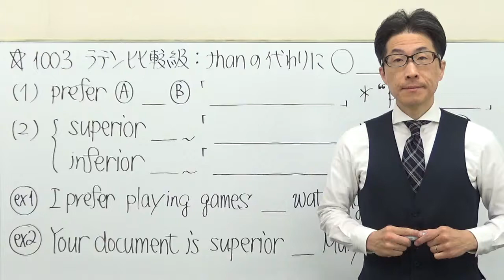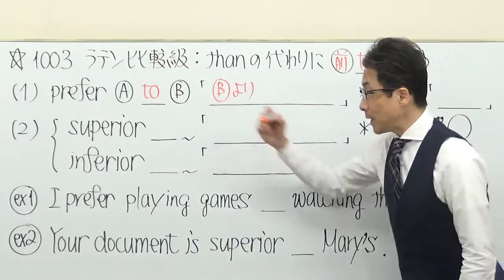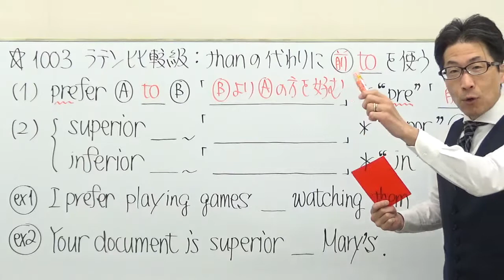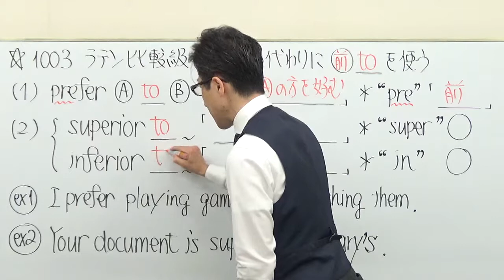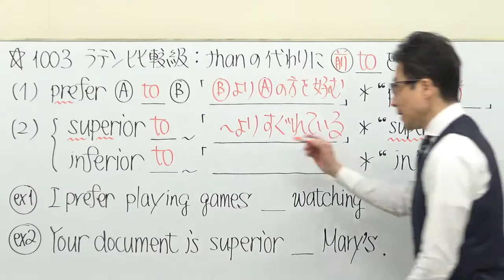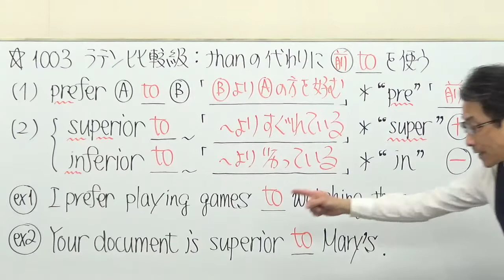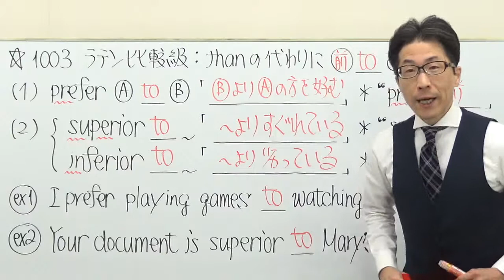【高校英語】1003比較/ラテン比較級/prefer/superior/inferior/混乱なく定着させるには？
比較の基本動画はコチラ